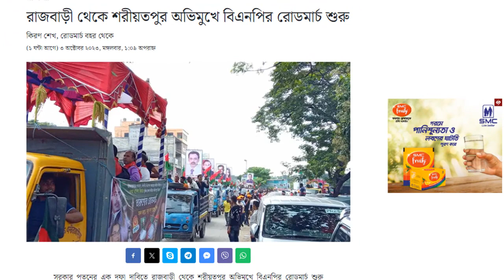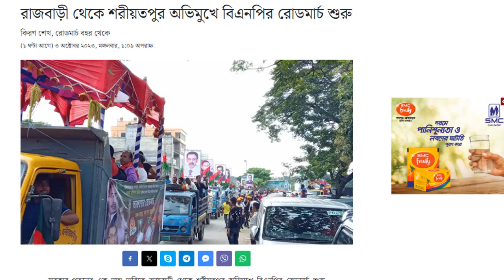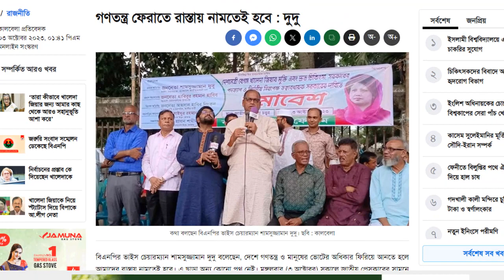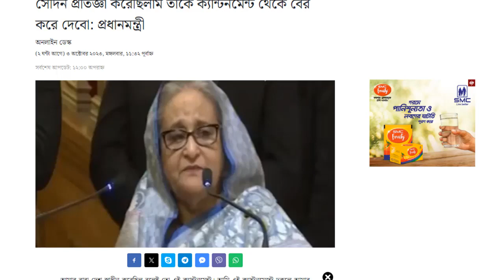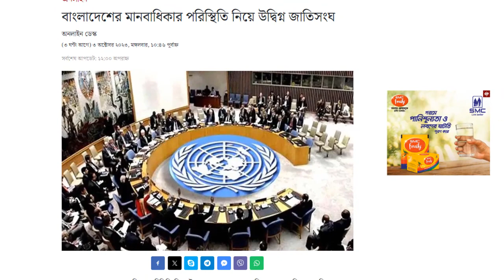News Bangla Today 03 Oct 2023 এইমাত্র পাওয়া খবর BBC Bangla News ajker bangla news ajker khobor